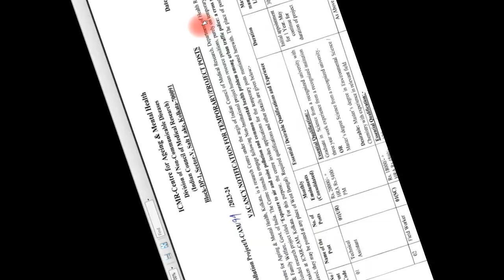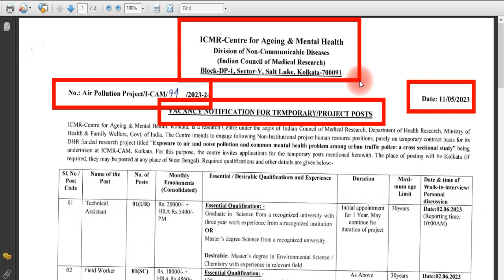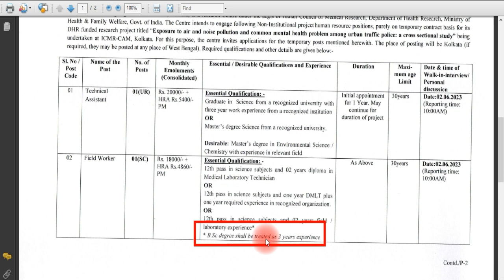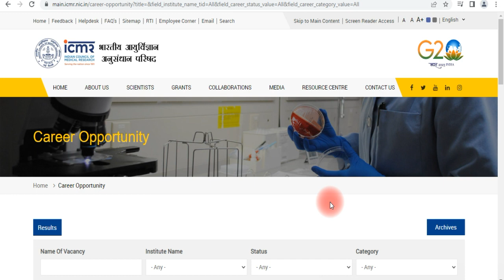ICMR এ কর্মী নিয়োগ, icmr recruitment, west bengal health recruitment, wb health group d recruitment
THIS VIDEO IS ABOUT THE NEW NOTIFICATION OF ICMR FOR THE RECRUITMENT OF VARIOUS TYPE OF POST UNDER HEALTH DEPARTMENT GOVT OF INDIA, KOLKATA, WEST BENGAL.
Topic covered:
icmr recruitment notification